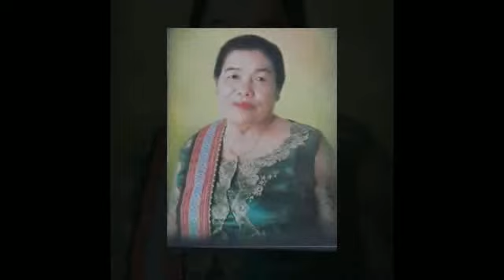It's been 4 years. Missing you still. 🌹